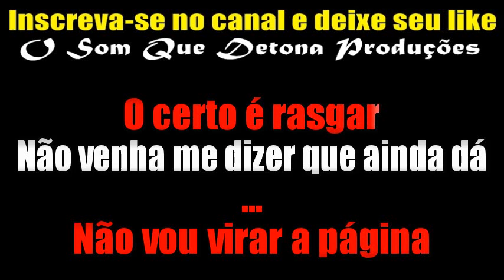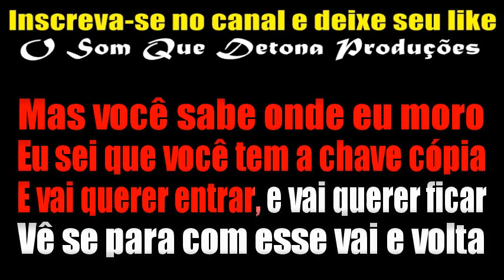KARAOKÊ DE ARROCHA - CHAVE CÓPIA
TECLADO: YAMAHA PSR E443 - SAMPLES KONTAKT OS CLONES DO BRASIL MODIFICADO ﾠ
ﾠ